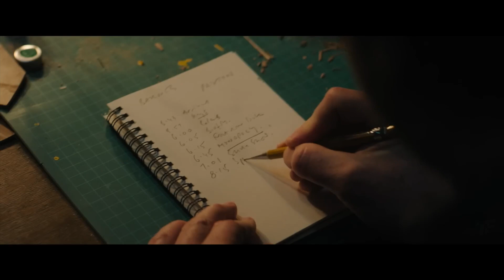HERETIC Trailer 3 (2024) Hugh Grant, Sophie Thatcher, Horror Movie HD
Two young women of religion are drawn into a game of cat and mouse in the house of a strange man.

Heretic (2024) Movie Trailer 3 | Hugh Grant, Sophie Thatcher | Thriller, Horror
© A24